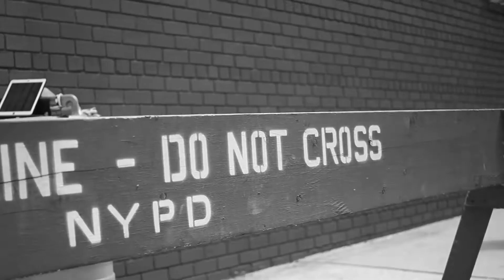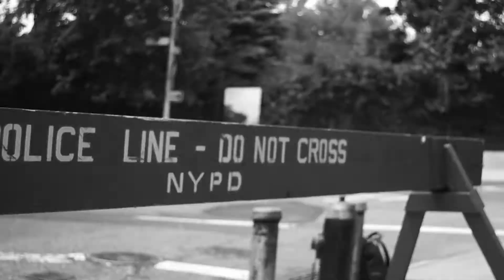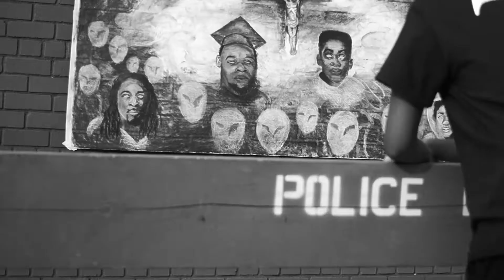“IM-Mortal” | VISUAL| Live Drawing and Interpretive Dance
As a creative individual, there’s always some form of inspiration or ‘spark’ that arises from every aspect of life. A simple tree trunk may be the muse of a 6ft painting. The soaring of a bird in the sky, the influence of a new dance technique. Life in itself edifies the momentum for the fire that burns inside of an expressive visionary. And when two or more creatives merge their ideas  into one momentous atmosphere, the results are metamorphic:

*Phone rings* “Yo bro, that sh*t was so dope! I feel like I have to do something. I feel like I can’t just sit around. I need to be a part of this movement/enlightenment in some sort of way…did you think of doing anything in response?...” That’s how the vision began; we both watched J. Cole’s “Eyez” documentary. The raw, authenticity spawned a feeling of action in one of us and a creative monologue in the other. We both explained what we saw and built the vision even bigger off of one another. However, when we started planning, we doubted that we could achieve what we initially envisioned and scaled the project down. We booked a studio space with all white walls and fluorescent lighting (even though initially we wanted it outside, on a brick wall with natural lighting). We were going to settle at our own expense. Then early Friday morning--two days before the shoot--the studio owner sent an email stating that the studio had closed, therefore our booking for Sunday had to be cancelled.  Of course, we were shocked, but for no more than 5 minutes. We both knew that this was happening for a reason and the project was still on for Sunday. “Let’s just work it out and get it lit”...”Right, and since it’s God’s plan He’s going to lead us to the right spot so it’s lit.” That night the search was on for public parks with the kind of vibe we were looking for. Here we are at square one again..back outdoors. We both agreed Socrates Sculpture Park was a good pick; until we got there Sunday morning and were disappointed. “F*ck it bro we might have to do this on the street, on the side of somebody’s building like we said in the first place.” We make our way back to the car and see the perfect red brick wall and on that same block, there were two discarded NYPD police barriers that we dusted off and assembled. 5 hours and some Arizona teas later and BOOM, “IM-Mortal” was born!

Of course one of the most important aspects of this project was attending J. Cole’s 4 Your Eyez Only concert the day before we filmed. It was the first time either of us had ever seen him outside of a digital screen.  The vibes that we experienced in the arena were so epic that they carried over to the next day for the production; we poured out everything we had--anger, fear, love, frustration--everything.

What you see in this video are the pieces of ourselves that we didn’t even know existed. Hopefully, these pieces can be used to glorify the lives of the ones we lost… Rest In Peace Samuel DuBose (Bottom Left) Mike Brown (Top Left) Steven Jarvis (Top Right) Trayvon Martin (Bottom Right) and many other black men who lost their lives by the hands of an angry authoritative police officer or a careless gang member(s). This is for you, a tribute to your life that you didn’t get to live.

Accolades/SM accs:

 Song: J Cole “Immortal”
 Artist: Veronica Mason @Veroma.Virtuosa
 Dancer: Katrina Jones @ImKatJones
 Videographer: Kenneth Callier @KennethCallier
 Event Planner: God